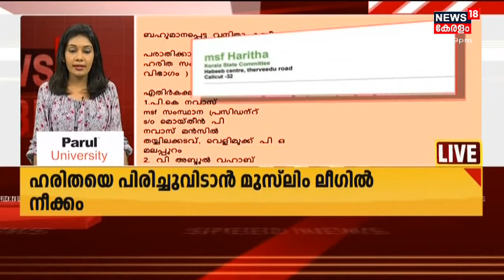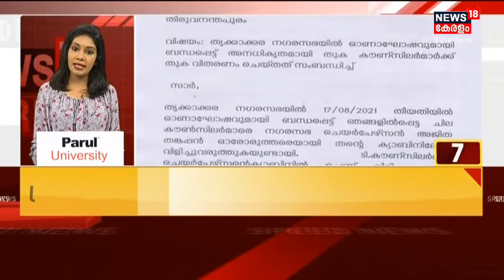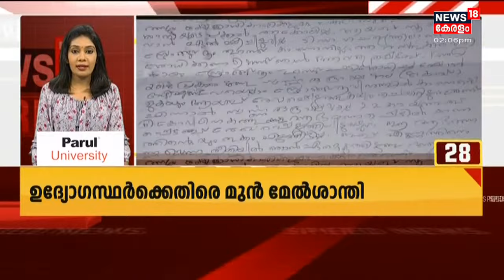Kerala News Updates | വാർത്തകൾ വേഗത്തിൽ - News18 Express @ 2 PM | 19th August 2021